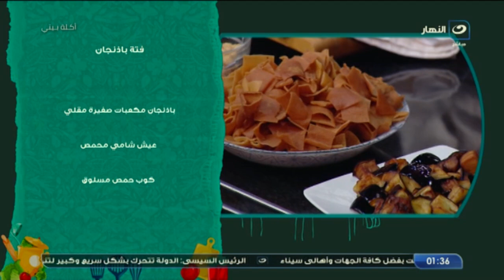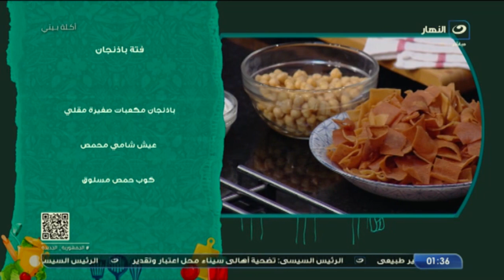لو زهقتي من الأكل التقليدي جربي فتة الباذنجان اللي تجنن دي 😋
أكلة بيتي | لو زهقتي من الأكل التقليدي جربي فتة الباذنجان اللي تجنن دي 😋